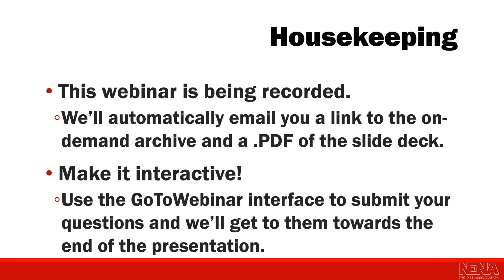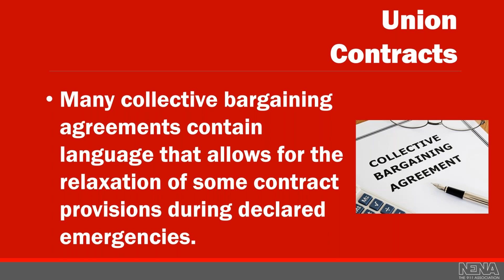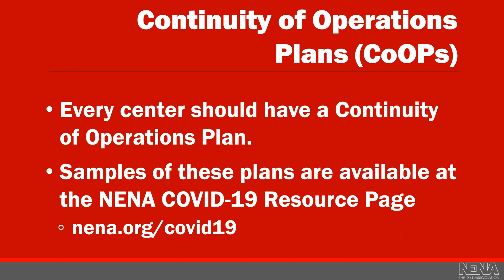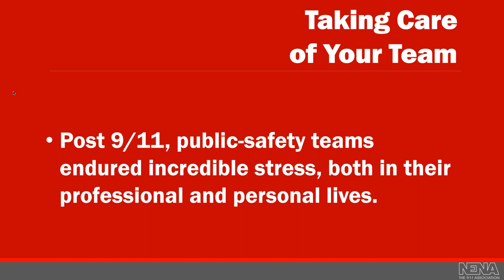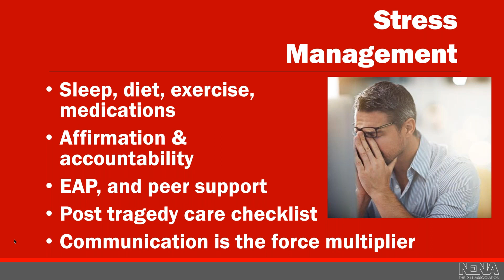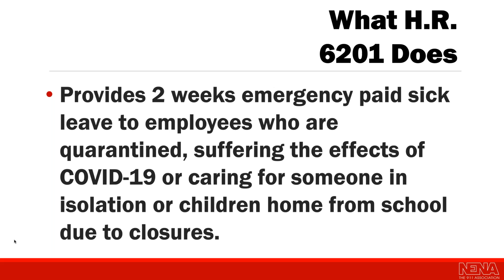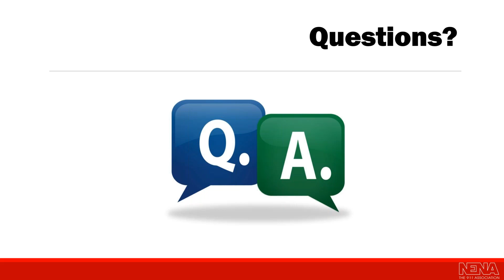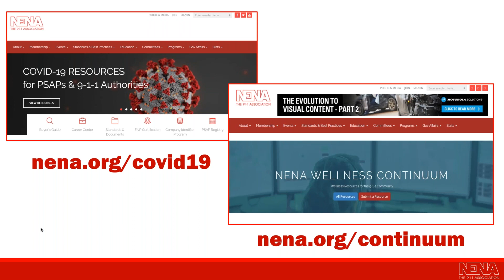Navigating the COVID-19 Pandemic From the 9-1-1 Center Webinar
With the world gripped by the COVID-19 pandemic, new questions arise every day about how 9-1-1 professionals can do their jobs, keep themselves and their teams safe, and continue to protect the public. This on-demand webinar, originally presented on March 25, provides information on:

--How you can avoid the spread of respiratory illness in the workplace;
--Ways to maintain the operation of your center during the pandemic;
--HR-related issues such as requiring screening of staff, recall or cancel of vacations, and travel prohibition; and
--Best practices for non-essential staff who are working from home.